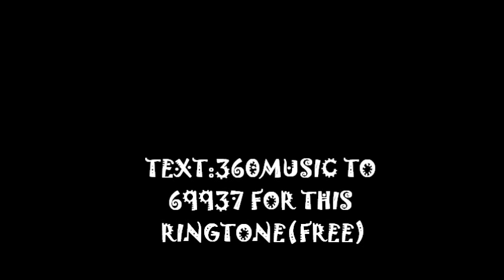360 - SWAG WALK (Dance) Prod.By Slym Got Dat Heat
Beat made by Slym Got Dat Heat